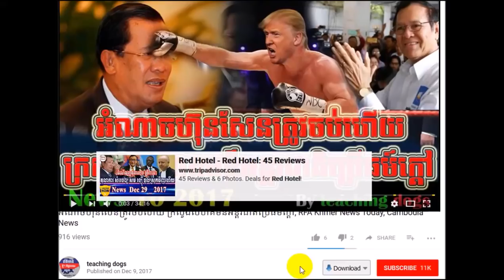Cambodia News 2018 | WKR Khmer Radio 2018 | Cambodia Hot News | Night, On Sun 04 February 2018